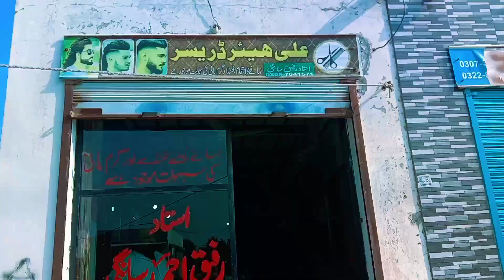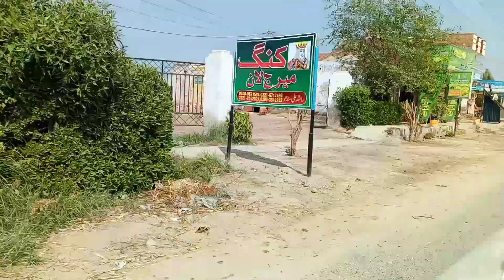village se city q achanak jana para|Haircut pompadour style for boys|routine| kashifa village vlog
Hammy gaon se shehar q achanak jana para |haircut pompadour style for boys | routine|kashifa village vlog

adayinmy life
village se city achanak jana para
achanak jana pada
peshab mein jhag kis karan se aata hai
dant se khoon nikalne ka karan
achanak
jaisalmer kuldhara village story
bihar patna,kuldhara village history
village life style
gale me chubhan ka karan
history kuldhara village jaisalmer
kuldhara village experience
kuldhara village haunted story
village
dimag ki nas phat jana
patna news
ae shahar ke turi la pataa letenv na
kuldhara village horror story in hindi